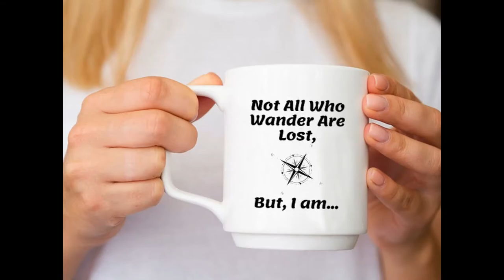Not All Who Wander Coffee Mug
Get a mug to suite your mood, your family, your hobbies, or your sense of humor.